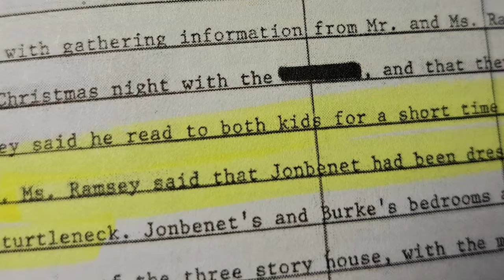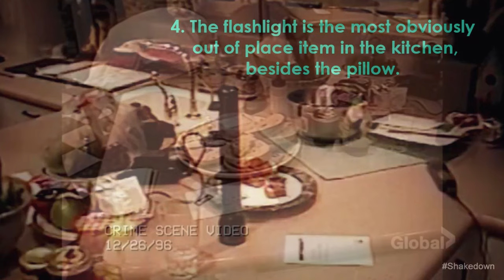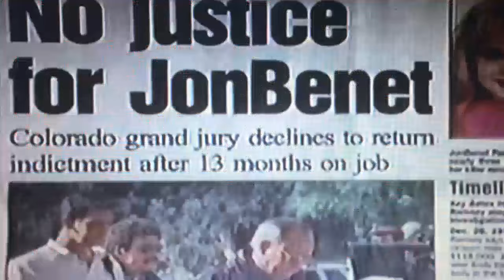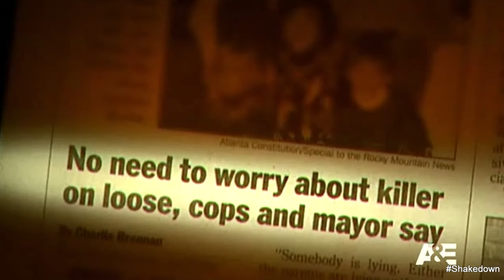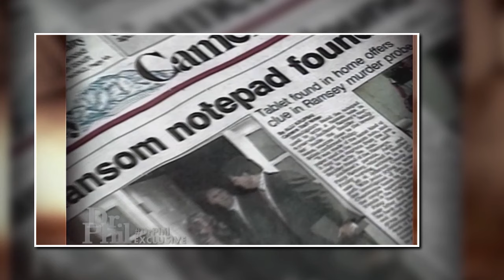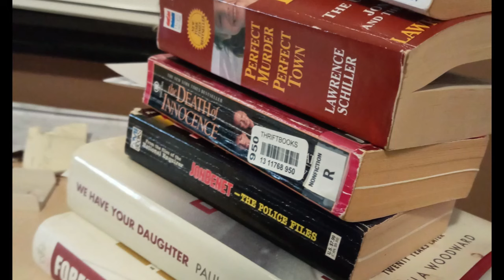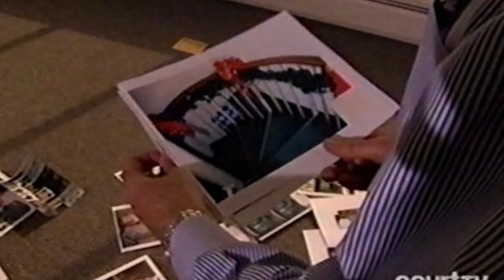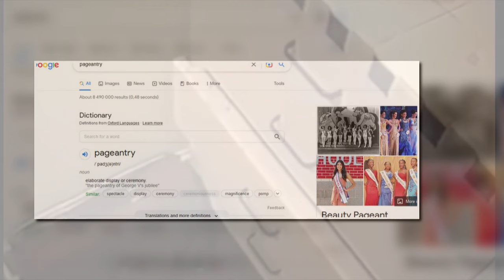JonBenet Ramsey: Why Misdirection Around This Item is the #2 Clue We All Missed